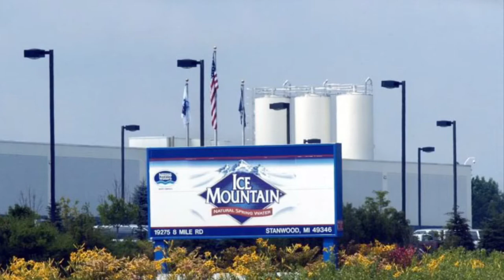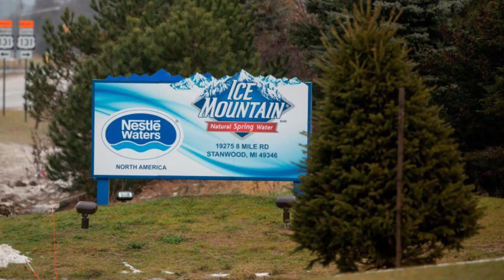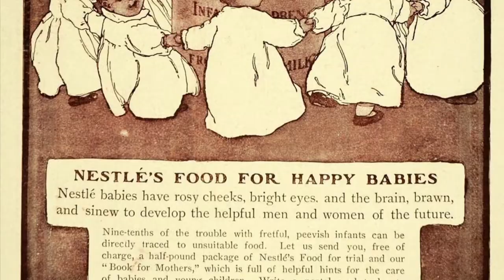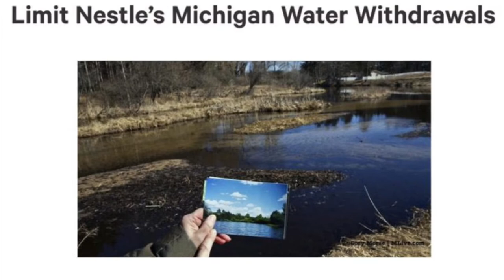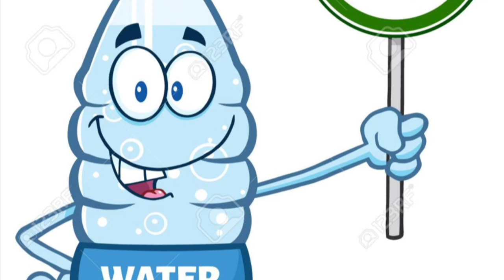Nestlē’s Water Scandal